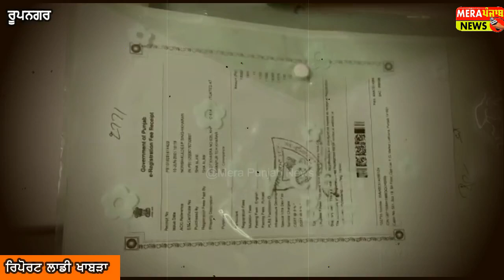ਕਰੋਨਾ ਦੇ ਨਕਲੀ ਟੀਕੇ ਬਣਾਉਣ ਵਾਲੇ ਆਏ ਰੂਪਨਗਰ ਪੁਲਿਸ ਅੜਿੱਕੇ